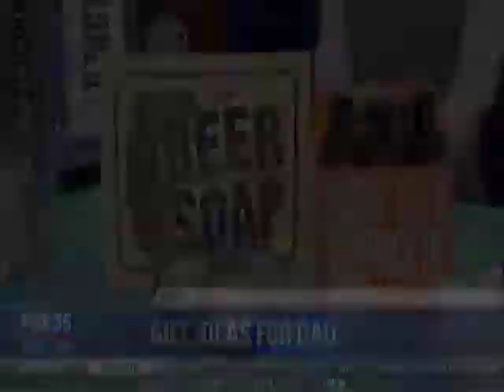Father's Day Gift Ideas Dad Will Love! - FOX 35 - Jamie O'Donnell - 6-10-14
Celebrity Event Planner and Lifestyle Expert, Jamie O'Donnell, shares Father's Day gift ideas Dad will love this year! Find more gift ideas and links on where to find them